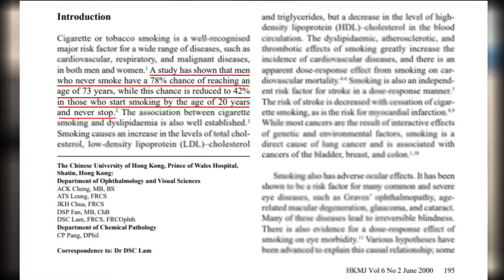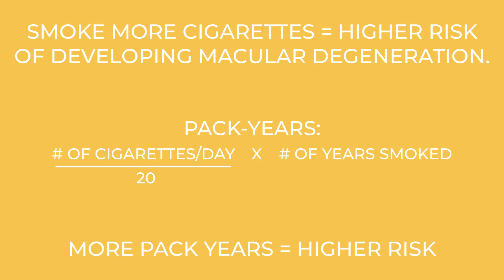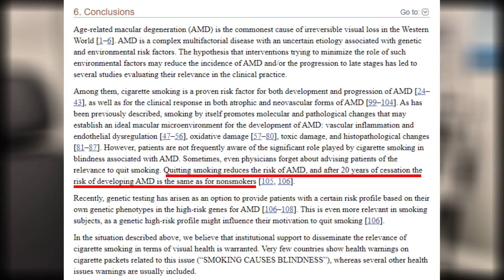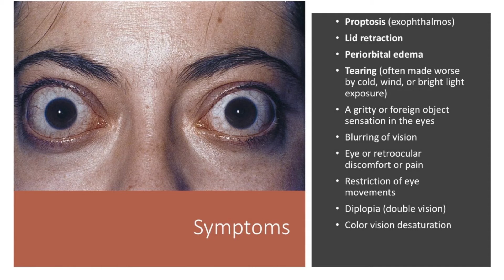SMOKING + EYE DISEASES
In this video, Dr. Hebert discusses:
- eye diseases that are associated with cigarette smoking
- 2 different ways to aid in quitting

Please let us know if you have any questions!